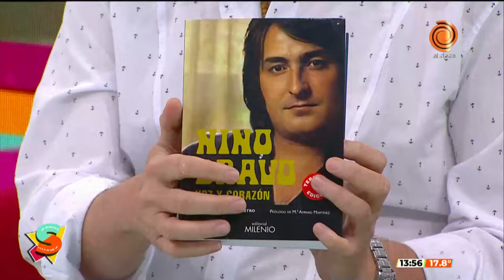¡Un homenaje muy especial a 50 años del fallecimiento de Nino Bravo!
El periodista Cristian Moreschi escribió una biografia y visitó la tumbe de Nino Bravo en Valencia. Además presentamos una entrevista con Manu Martinez,  el road manager del músico que murió en 1973.  Acá te contamos toda la historia
Fragmento emitido en Seguimos el 4 de diciembre de 2023